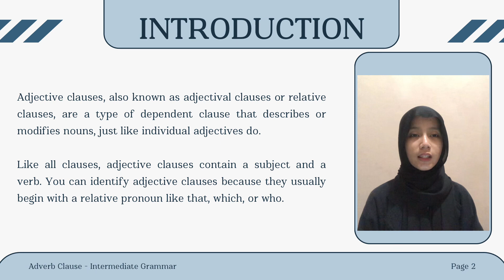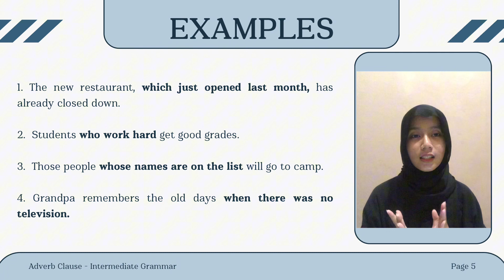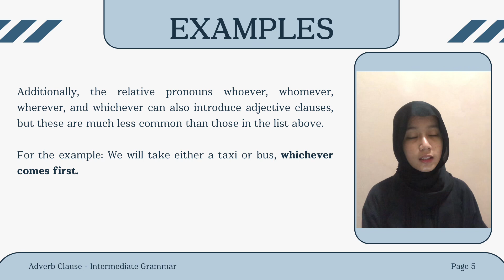Adjective Clause - Teaching Grammar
Hello guys!! In this video I would like to explain what is adjective clause? how to use it properly? Watch it ‘til the end✨✨✨
Name : Elsa Ramadhany
NPM : 22111013
Subject : intermediate Grammar